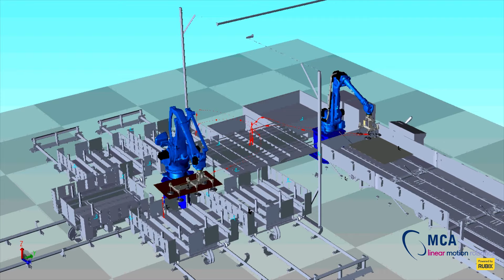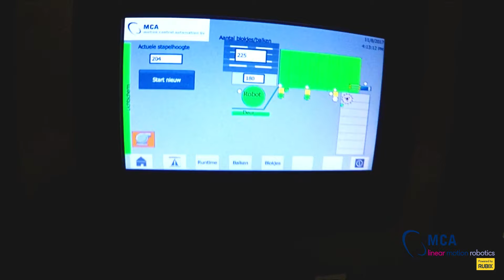MCA Linear Motion Robotics | An impression of our projects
An impression of some projects in linear, motion or robotics. In addition to our project department, we supply thousands of products for your linear, motion and robotics applications from 4 locations. Besides we do panel construction and service and maintenance.

Een impressie van enkele projecten in lineairtechniek, motion of robotica. Naast onze projectenafdeling leveren wij vanuit 4 vestigingen duizenden producten voor uw lineaire, motion en robotica toepassingen, evenals paneelbouw en service en onderhoud.